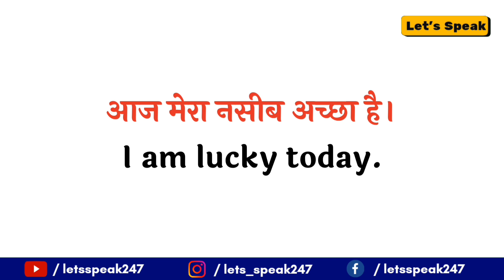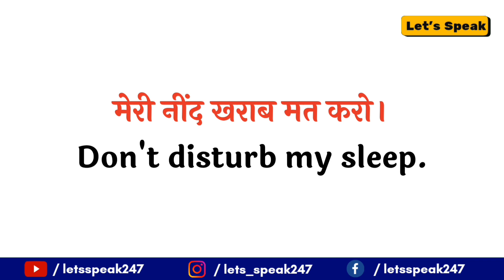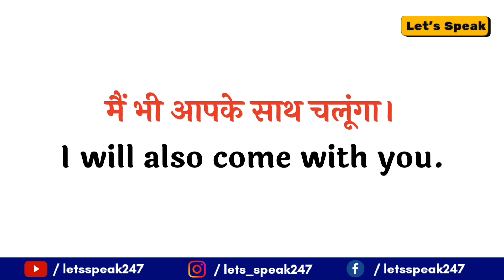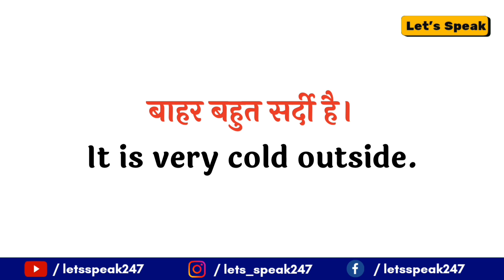Hindi English Sentences Translation Daily Use || Short Daily Use Sentences 🔥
Small Daily Use Sentences 🔥| रोजाना बोले जाने वाले अंग्रेजी के छोटे-छोटे वाक्य | Short Daily Use Sentences 🔥

learn english

Daily use english speaking sentences

english conversation

Short Daily use sentences

Small Daily use sentences

Small Daily use sentences for Kids

Rojana bole jaane wale angreji ke sentence

Hindi english sentence translation daily use